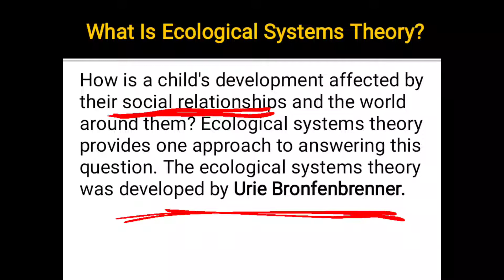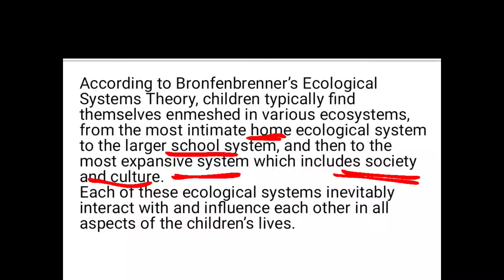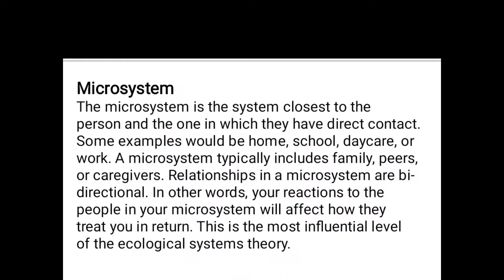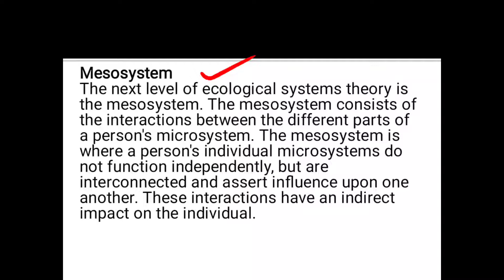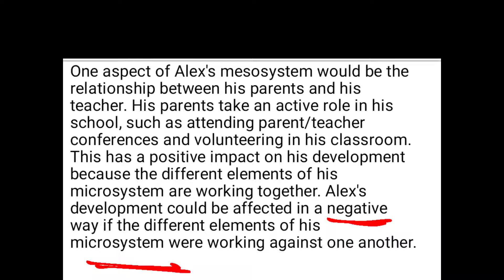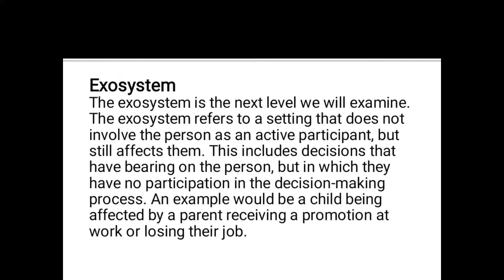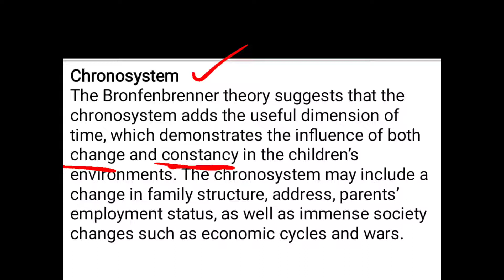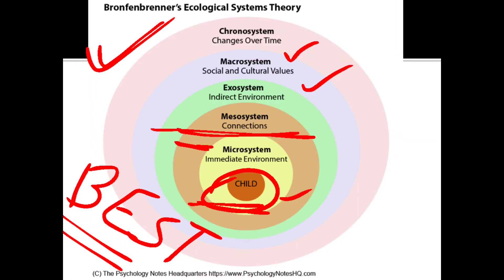UGC NET Psychology, Ecological System Theory by Bronfenbrenner